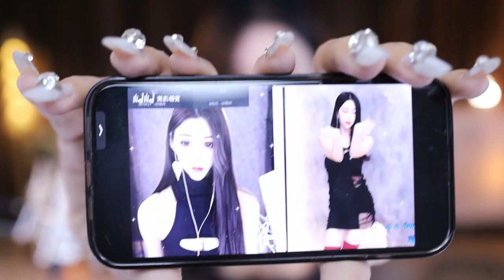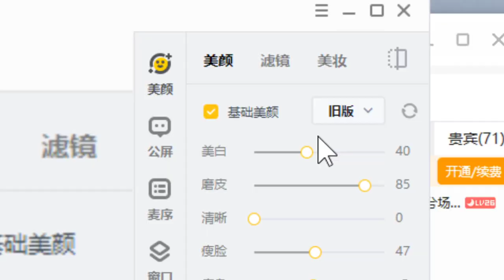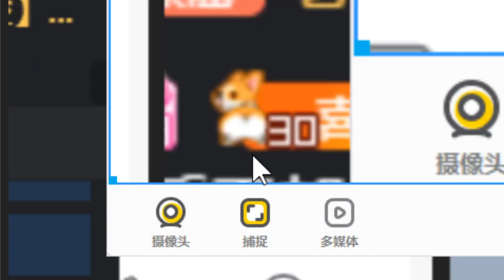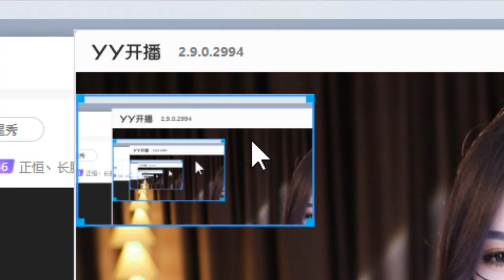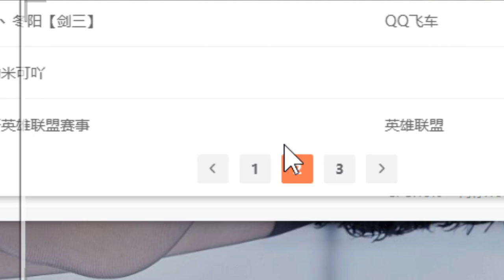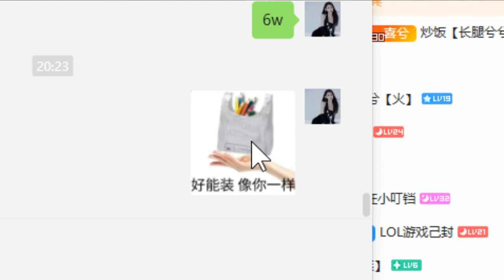虎牙huya 正恒丶长腿兮兮 20231028